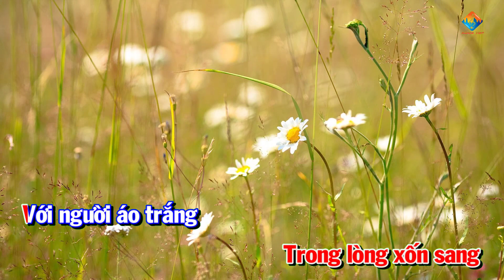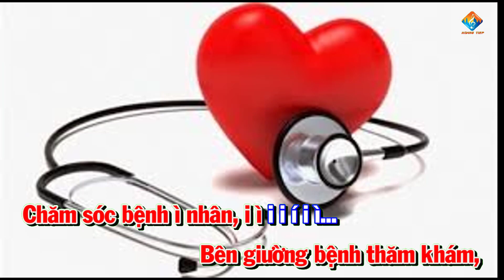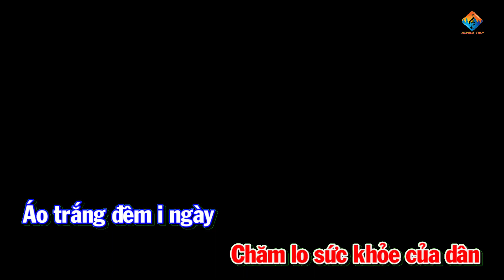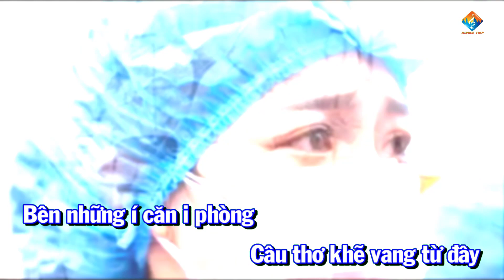ÁO TRĂNG NGÀNH Y | KARAOKE CHÈO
Mô tả